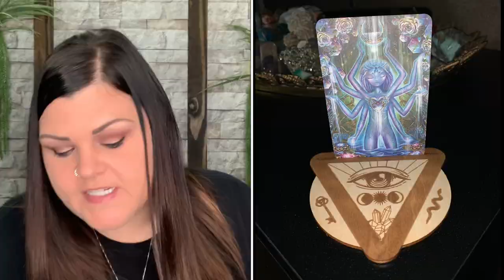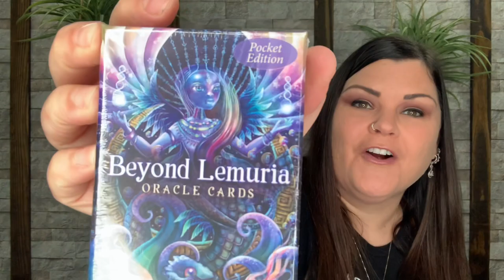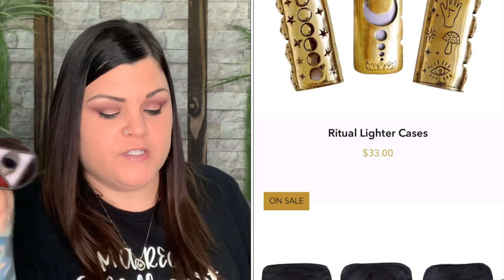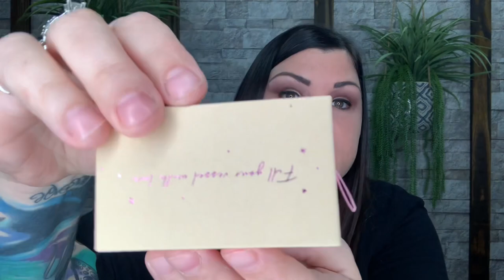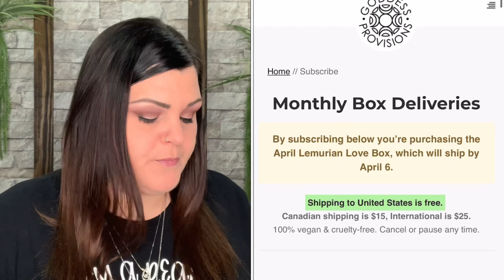Goddess Provisions // April 2021 Box Unboxing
⚠️💙 You’ve asked for it, so here you go Want to check out SHECRAFTY Merch? Here’s the link:

* Fresh ingredients and chef-designed recipes - try Home Chef at $35 off.

* VineOh Use code SHECRAFTY for ONE FREE extra bottle of wine for LIFE!

                              She Crafty
               2575  S US HWY 17/92  BOX#216